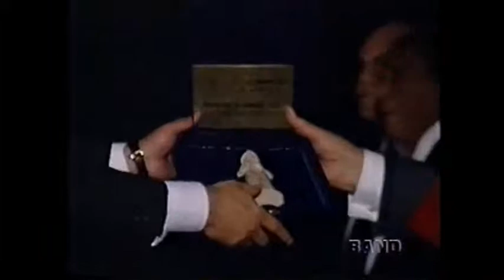Homenagem do Ministério de Cultura Árabe-Síria a Afif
O Jornal da Noite, da TV Band noticia que Guilherme Afif recebeu homenagem do Ministério de Cultura Árabe-Síria juntamente com outras personalidades. Em junho de 1995.